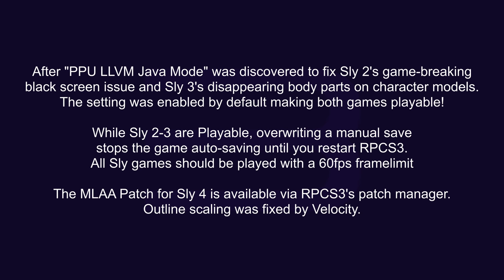RPCS3 - All Sly Games Now Playable! (4K 60fps gameplay)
After "PPU LLVM Java Mode" was discovered to fix Sly 2's game-breaking black screen issue and Sly 3's disappearing body parts on character models, the setting was enabled by default making both games playable! (If you have an existing custom config for the game, enable the setting on advanced tab)

Sly 4 saw a performance uplift over the years and from the MLAA patch which also fixes resolution scaling. And was made playable after confirming the games stability issues were resolved. Sly 1 on the other hand has been playable since 2018. Velocity also fixed the black character outlines on all Sly games when using resolution scaling.

IMPORTANT: All Sly games require RPCS3's Frame limiter set to 60fps. Sly 1-3 speed up when FPS goes over 60, and Sly 4 has inconsistent button input registration above 60fps. This may change in the future if the community makes patches within RPCS3's Patch Manager, located via the Manage drop-down in RPCS3's interface where you can also find the MLAA patch for Sly 4.

Edited by: Asinine
Recorded by: Asinine (5950X @stock) - Similar performance to 9900K or 5800X. Top-end Intel CPU's are quite a bit faster especially with overclocking.

0:00 Sly 4 Comparisons
0:41 Sly 4 Gameplay
2:48 Sly 1 Gameplay
3:36 Sly 2 Gameplay
5:18 Sly 3 Gameplay
6:26 Details & Outro